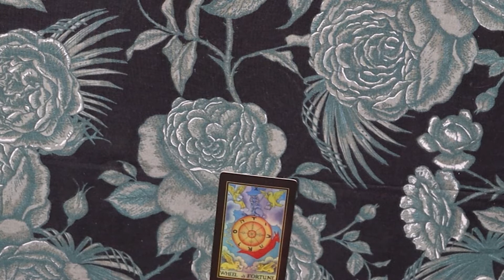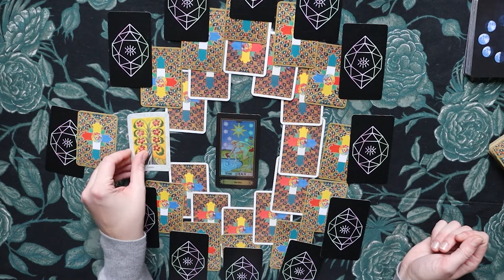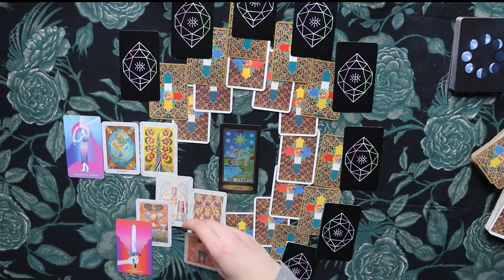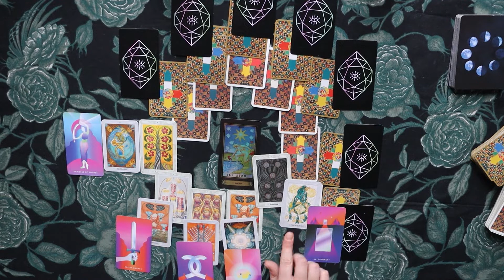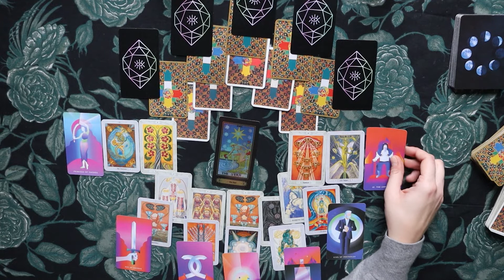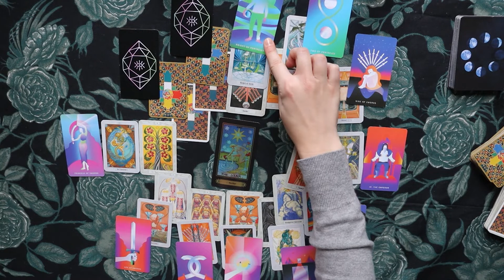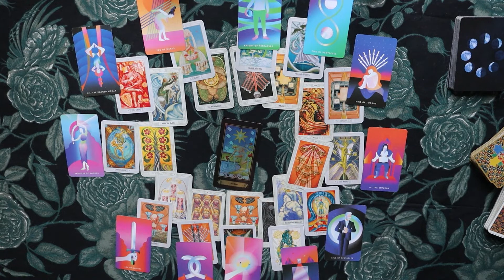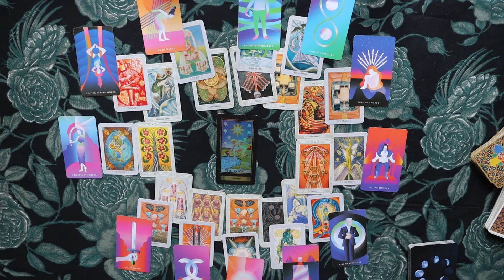2022 ♉ Stier - Jahreshoroskop Tarot Kartenlegung Jupiter Astrologie - Jahr 2022 Horoskop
Tarot Kartenlegung für das Sternzeichen Stier für das Jahr 2022. Aus astrologischer Sicht wird jedes Jahr von einem anderen Planeten regiert und 2022 ist ein Jupiterjahr. Jupiter wird auch als Glücksplanet bezeichnet.
Das Jahr 2022 bietet uns allen so die Gelegenheit, uns selbst zu verwirklichen. Du erhältst die Chance, dein Leben noch etwas mehr in die Richtung zu schubsen, die du dir vorstellst. Man kann in diesem Jahr besonders viel erreichen und es lohnt sich, groß zu denken.
Jupiter hat auch einen wichtigen Einfluss auf die Liebe. Er hilft dabei, das Glück zu finden. Oder falls du es schon gefunden hast, es gut festzuhalten. Du erkennst, was dir guttut und wie du dich selbst frei entfalten kannst. Es fällt dir leichter, die Bereiche, die dir wichtig sind, miteinander zu vereinen.

Der Stier im Jahr des Jupiters 2022
Auch Stier können vom Einfluss des Jupiters profitieren. Der sonst etwas träge Stier wird mutiger und traut sich, auch mal das eine oder andere überschaubare Risiko einzugehen. Das kann sein Leben bereichern und den Alltag interessanter und abwechslungsreicher gestalten.

Dies ist ein allgemeines Reading und kann sich auf alle Lebensbereiche beziehen.